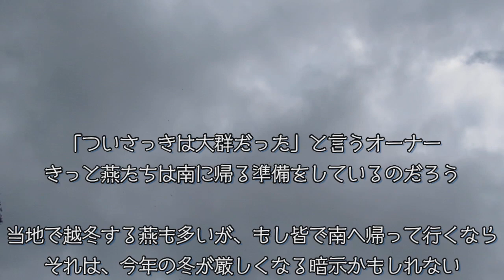2020年10月3日 現女帝と次期女帝の玉座を巡る攻防 ほか…曇天、ツバメ、話しかけられやすい日の記録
🐕柴犬隊メンバー紹介🐕
ハチ(♀)8歳…イチの妻でありクンタ＆小梅の母。オーナー（のんびり村整体院および敷地建物全てのオーナー）の愛犬。
イチ(♂)7歳…ハチの夫でありクンタ＆小梅の父。チャンネル管理者である私（のんびり村整体院の従業員であり、村内でドッグ施設ワンの庭を運営中）の愛犬。
クンタ(♂)6歳…ハチ＆イチの次男。生後11ヵ月の頃から花粉症を患っている。
小梅(♀)4歳…ハチ＆イチの三女。誕生から今日まで一度も他所での暮らしを経験したことがない箱入り娘。
🐈子猫隊メンバー紹介🐈
ホタテ(♂)黒毛…まだよくわからないが、どうも一般的な子猫とはやや異なり、野生的な？感じの子である。
シジミ(♂)キジトラ…ワガママで甘ったれで口数が多く…ホタテにパンチされたと言っては大声で鳴き、フードが気に入らないと言っては大声で鳴き、遊びながら走りながらも何かブツブツ言っていることまであり…とにかくよく鳴く子である。